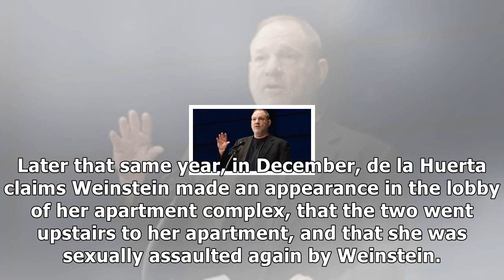'boardwalk empire' actress claims harvey weinstein raped her twice| billboard- News E